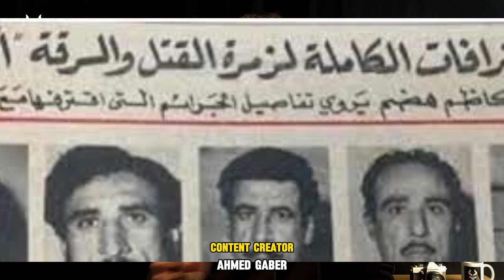وحش ابو طبر قـ اتل ارعـ ب العراق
مـ جرم سـ فاح وحـ ش أطلقوا عليه تسمية (أبو طبر) على أساس أنه يقـ تل ضحـ اياه بـآلة (الطبر) الحديدية اى البلطه ويغتـ صب النساء بعد قتـ لهن ولا يتورع عن ارتكاب جـ رائمه ليلاً أو نهاراً مجـ رم ارعـ ب العراق لمده سنه
وحش ابو طبر او سـ فاح بغداد من اكبر قضايا القتـ ل فى تاريخ العراق

لمتابعتى على مواقع التواصل الاجتماعى